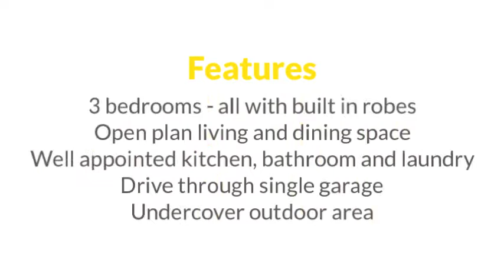2363 OId Pacific Highway Swansea 480p